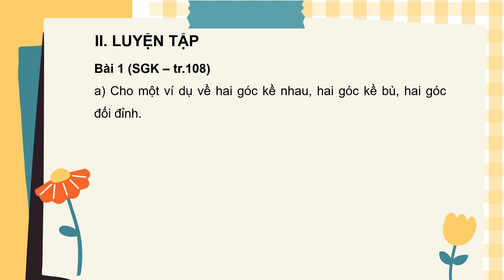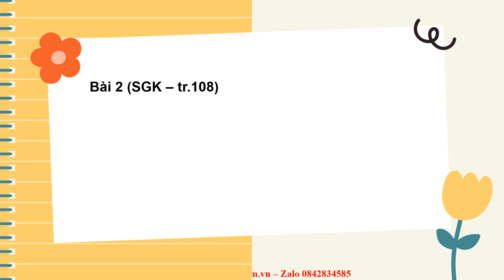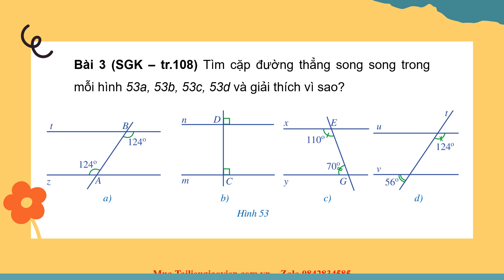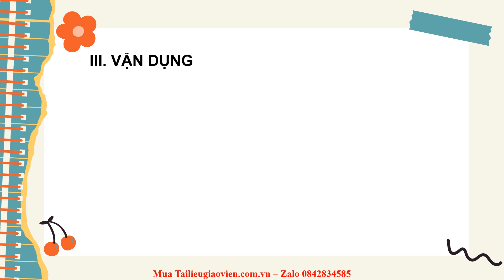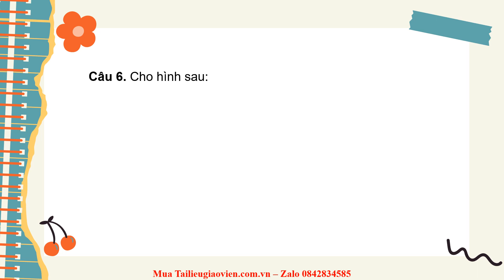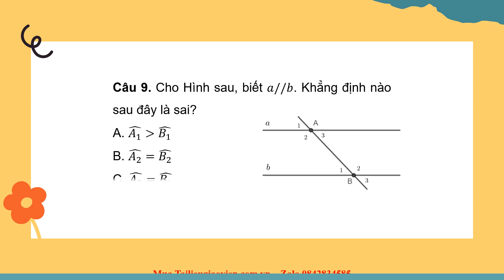Giáo án powerpoint Ôn tập chương 4 | Powerpoint Cánh diều Toán 7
Phía trên là giáo án Powerpoint hay còn gọi là giáo án điện tử, giáo án trình chiếu Bài Ôn tập chương 4 | Sách Toán 7. Giáo án được làm với phong cách: hiện đại, đẹp mắt để tạo sự hứng thú cho học sinh.
Ngoài ra, chúng tôi có đầy đủ giáo án powerpoint các bài khác trong chương trình sách giáo khoa Toán 7. Tin chắc rằng: Khi sở hữu bộ giáo án này, việc giảng dạy của thầy cô sẽ trở nên nhẹ nhàng và đạt hiệu quả tốt.